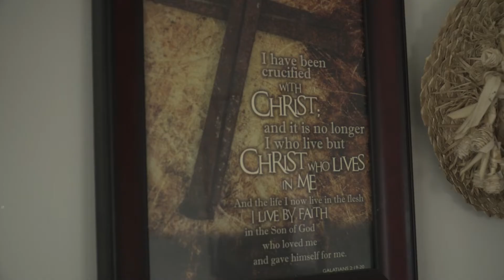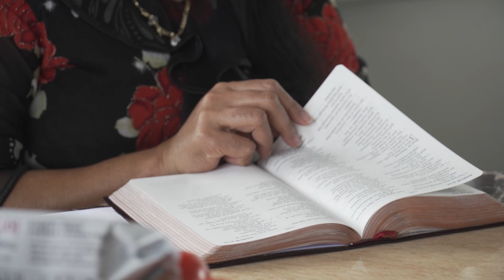Via Brown's Testimony | Shineathon 2022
Faith comes by hearing the word of God - Via has experienced the incredible power of God’s word with a testimony of how God used her in the healing of her father.  With the help of Shine TV Val is encouraged to go deeper into God’s word and receive His strength for everyday life.